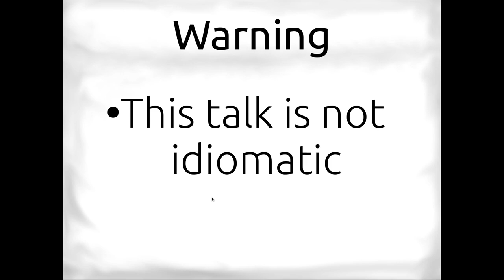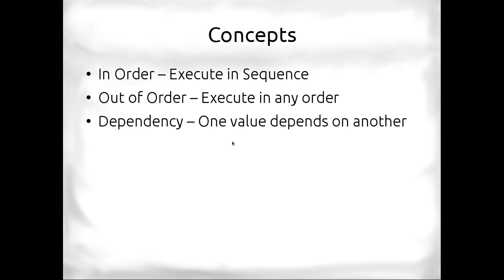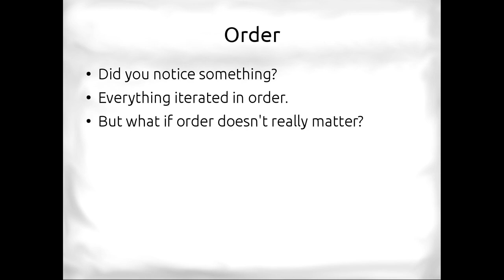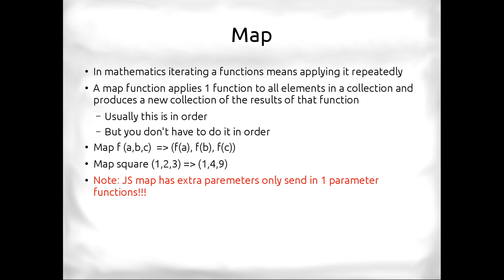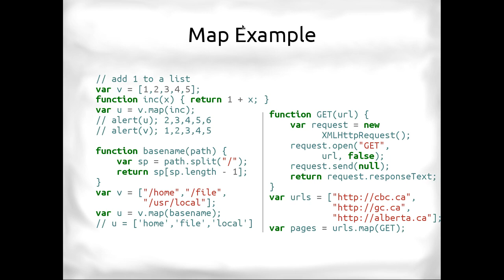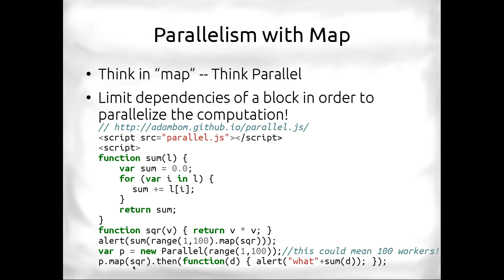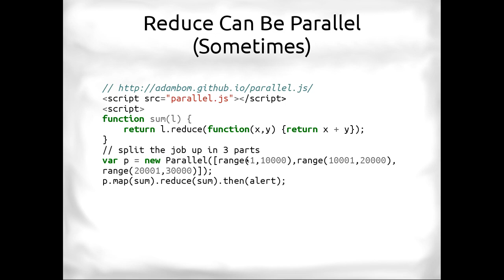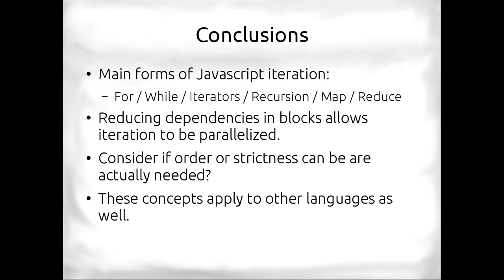Iteration in Javascript -- Think about your dependencies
Iteration in Javascript

How do you iterate in Javascript? Can we do it in parallel?